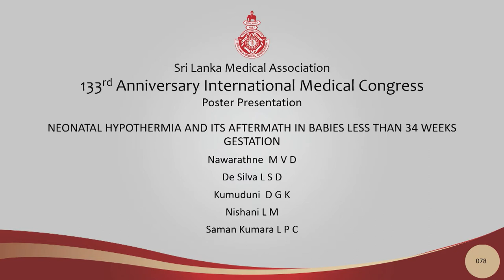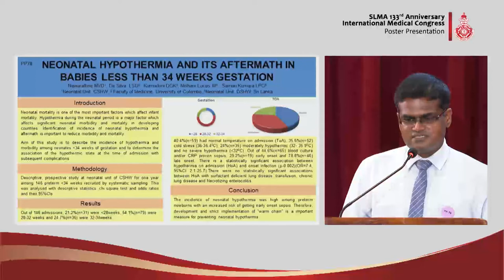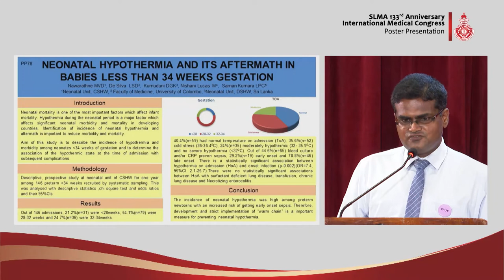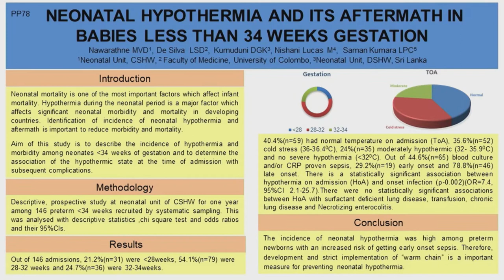PP 78 Neonatal hypothermia and its aftermath in babies less than 34 weeks gestation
NEONATAL HYPOTHERMIA AND ITS AFTERMATH IN BABIES LESS THAN 34 WEEKS GESTATION
Nawarathne MVD, De Silva  LSD,  Kumuduni DGK, Nishani Lucas  M,  Saman Kumara LPC